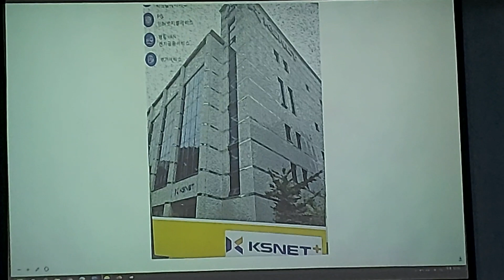KSNET 이정희 대표/스마트 자유마을 TV 강의(2023.12.18.월.자유마을교육)